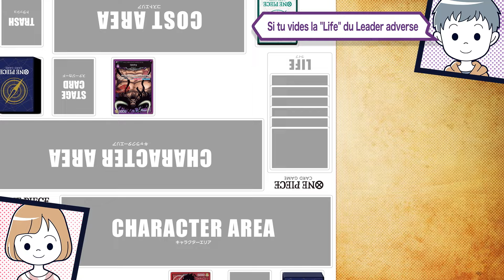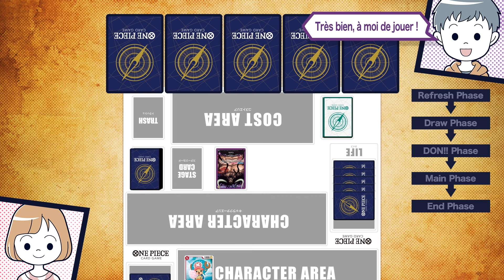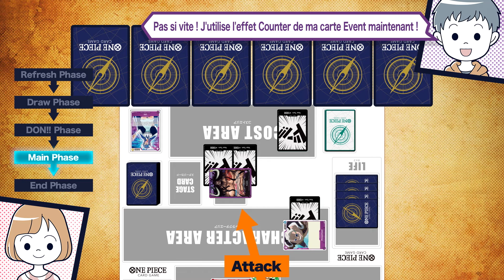[FRENCH] Apprendre à jouer de ONE PIECE CARD GAME!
For beginners! Learn how to play the One Piece Card Game!

(For other regions, search for  ONE PIECE CARD GAME Teaching)

Official Website and Social Media on  below!